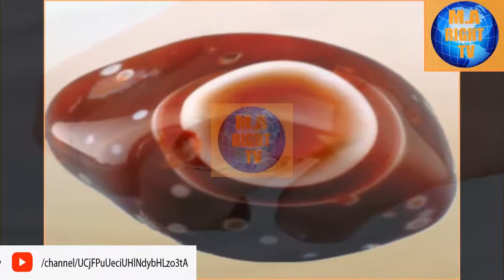Do you know which stone the Holy Prophet used to wear? | interesting information | M.A Right TV